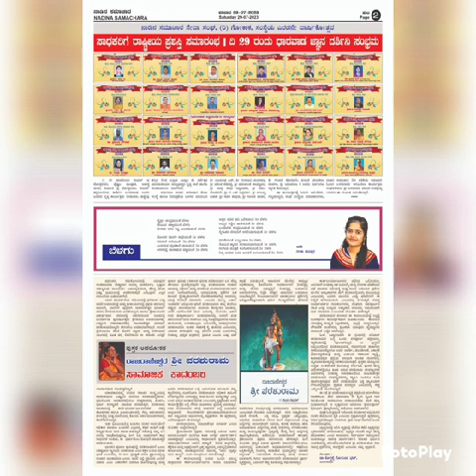*ನಾಡಿನ ಸಮಾಚಾರ ದಿನಪತ್ರಿಕೆಯ ಎರಡನೇ ವಾರ್ಷಿಕೋತ್ಸವ* ದಿನಾ0ಕಃ 29/7/2023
‎nadinasamachar ರಿಂದ ದೃಶ್ಯ